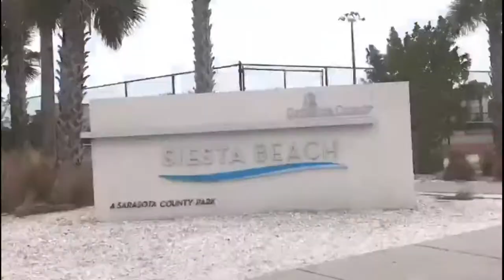Day At The Beach Part Two | TAE LOGICS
TaeLogics video of

Latest Uploads:
SKITS: